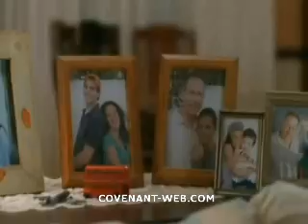Chace Crawford - Long Lost Son Trailer (Lifetime Movie)